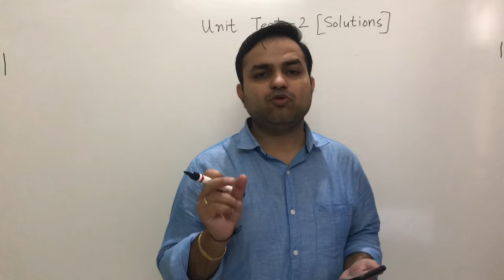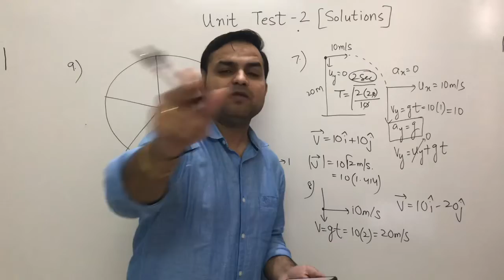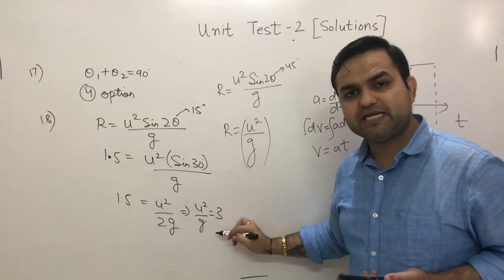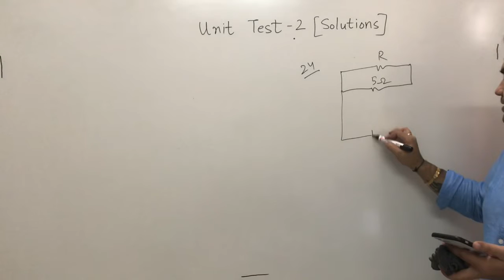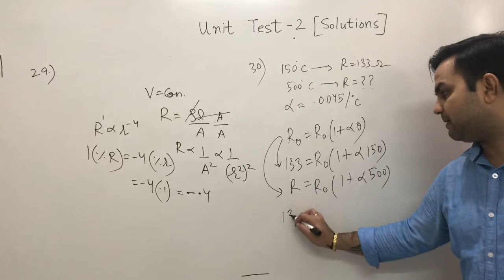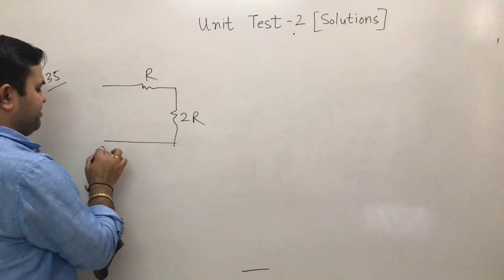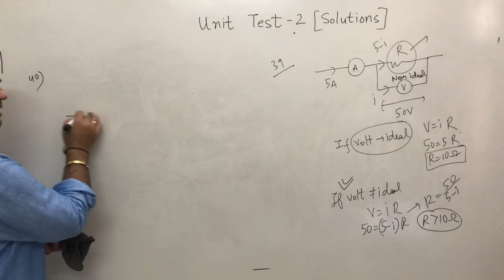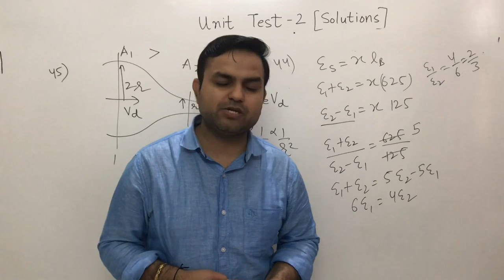Video Solution for UnitTest-2 (Physics)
Score 150 plus in Physics(NEET-2020)

Maximum Time-1 hour

UNIT TEST-2
Topic- Kinematics(1-D & Projectile Motion) ,Current Electricity and heating effect of current

UNIT TEST-2 Question Paper link

UNIT TEST-2 Answer Key link